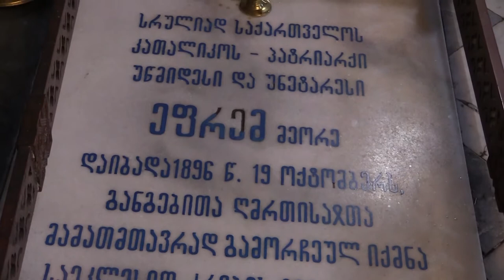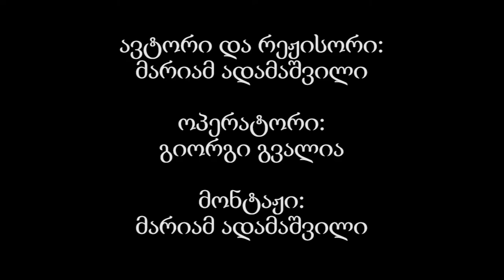სიონი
თბილისის სიონის ღვთისმშობლის მიძინების სახელობის ტაძარი მტკვრის მარჯვენა დაბალ ნაპირზე, ზემო კალაში, ძველი თბილისის ტერიტორიაზე მდებარეობს. V საუკუნიდან დღემდე თბილისის საეპისკოპოსო ტაძარს წარმოადგენს, ხოლო 1920 წლიდან საპატრიარქო ეკლესიაა. გადმოცემის მიხედვით, პირველი ეკლესია ამ ადგილას V საუკუნის მეორე ნახევარში მეფე ვახტანგ გორგასალს აუგია. ერთი ასწლეულის შემდეგ კი, 570-580-იან წლებში, ქართლის ერისმთავარ გუარამ კურაპალატის სურვილით, ამავე ადგილას ახალი ტაძრის მშენებლობას ჩაეყარა საფუძველი. ამ უმნიშვნელოვანესი სალოცავის მშენებლობაში მონაწილეობდნენ ერისმთავრები და ქალაქის მოსახლეობა. ტაძარი ერისმთავარ ადარნასეს მმართველობის პერიოდში – 620-იან წლებში დასრულდა. გადმოცემის თანახმად, გუარამი და ადარნასე აქ არიან დაკრძალულები. სახელი სიონი იერუსალიმში არსებული წმიდა მთის სახელწოდებიდან მომდინარეობს. იგი ებრაული სიტყვაა და მზიანს ნიშნავს. საქართველოში სიონის სახელწოდების მრავალი ტაძარი არსებობს და ყველა ღვთისმშობლის მიძინების სახელობისაა, მათგან განსაკუთრებული ისტორიული მნიშვნელობისაა თბილისის სიონის საკათედრო ტაძარი. ტაძარი მრავალჯერ დაუნგრევია და დაურბევია მტერს. ამიტომ ძველი სახით ტაძრი არ შემოგვრჩა.
სიონის ტაძარში ინახება საქართველოს მართლმადიდებელი ეკლესიის უდიდესი სიწმინდე - წმინდა ნინოს ჯვარი - სათაყვანებელი სრულიად საქართველოსი. დაბრძანებულია სიონის საკათედრო ტაძარში კანკელის ჩრდილოეთ მხარეს მისთვის გამოყოფილ სპეციალურ ნიშაში 1802 წლიდან, მას შემდეგ, რაც იმპერატორმა ალექსანდრემ თავისი მანიფესტი გამოსცა ქართლ-კახეთის შემოერთებასთან დაკავშირებით. სიონის ტაძარში, კანკელის სამხრეთით, კედელში, წმიდა თომა მოციქულის თავის ქალა ასვენია. საკურთხეველში, ტრაპეზის ქვეშ დაკრძალულია VI ს-ში მოწამებრივად აღსრულებული წმ. ევსტათი მცხეთელის ნაწილები. სადიაკვნეს კარის წინ, სამხრეთ კედელთა თეთრი ქვის აკლდამაში ასვენია ეპისკოპოს იოანე მანგლელის ნეშტი. ბოლო ორი საუკუნის განმავლობაში, როდესაც საქართველოს სამოციქულო ეკლესია დიდ განსაცდელში იყო, სიონი მამოძრავებელი ძალა გახლდათ. აქ მოღვაწეობდნენ სარწმუნოებისა და სამშობლოსთვის თავდადებული პატრიარქები. საქართველოსთვის მსხვერპლად შეწირული უწმინდესი პარტიარქები: კირიონ მეორე, ლეონიდე, ამბროსი, ქრისტეფორე, კალისტრატე, მელქისედეკ III, ეფრემ II  და დავით V საკურთხევლის წინ, გუმბათქვეშა ბურჯებთან განისვენებენ.გადმოცემით, ტაძარში დაკრძალულნი არიან მისი მშენებლები - ერისმთავრები გუარამი და ადარნასე, ეკვდერში მისი განმაახლებელი მთავარეპისკოპოსი ელისე საგინაშვილი განისვენებს.
სიონის ღვთისმშობლის მიძინების სახელობის საპატრიარქო ტაძარი ჩვენი დედაქალაქის ცოცხალი მატიანეა. "რამდენი წლისაც არის თბილისი, იმდენი წლისაა სიონიც", - უწმინდესისა და უნეტარესის, სრულიად საქართველოს კათოლიკოს-პატრიარქის ილია მეორის ამ სიტყვებში სიონის მრავალსაუკუნოვანი ისტორია ცხადდება.